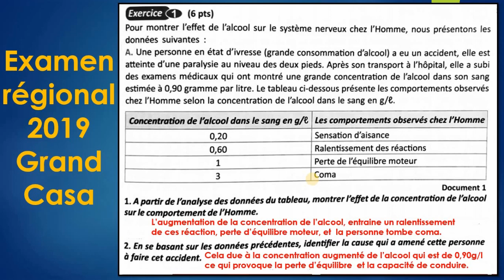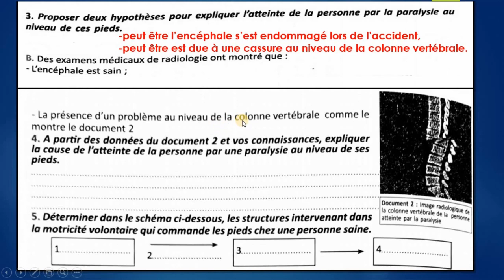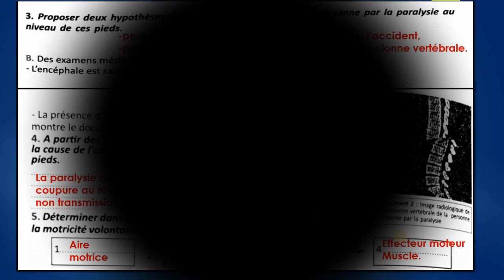تصحيح الموحد الجهوي 2019 -الجزء الخاص بالجهاز العصبي- Correction de l'examen régional 2019- SVT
.ستجدون في الفيديو  تصحيح للامتحان الجهوي  الجزء الخاص بالجهاز العصبي 2019 الخاص بمادة علوم الحياة والأرض- اتعرف كدلك علي طريقة الاجابة  في الامتحان الجهوي لنيل شهادة السلك الإعدادي.
أتمنى التوفيق لجميع.
مرحبا بالجميع
بارطاجي باش يستافدو الأخرين
 تصحيح الامتحان الجهوي لمادة علوم الحياة والأرض 2019
كيفية الإجابة في المتحان الجهوي